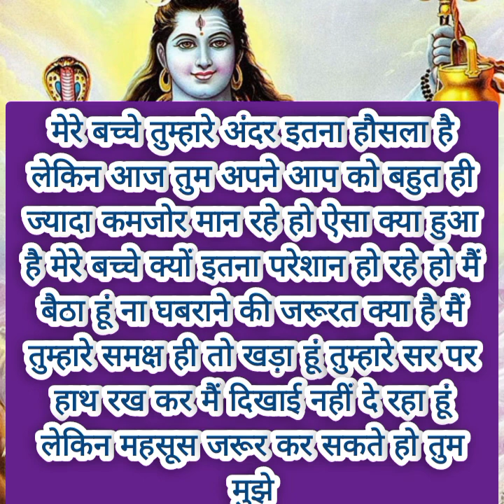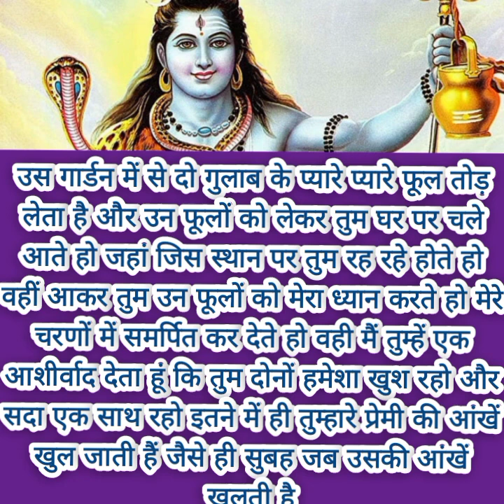मेरे बच्चे इस संदेश को तुम्हारे लिए देखना अत्यंत महत्वपूर्ण....